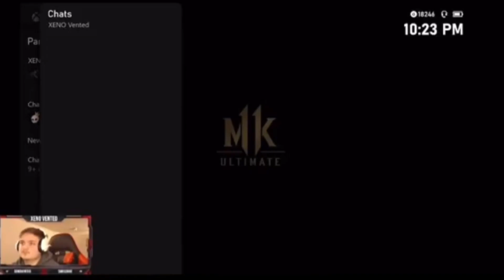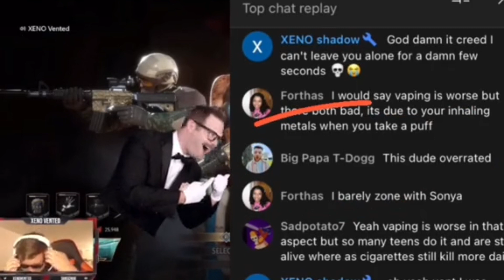Trash Talking GONE WRONG In MK11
Just Some Clips Of Trash Talkers Getting Humbled To Death💪 Gotta Love Proving Them Wromg. Appreciate You All